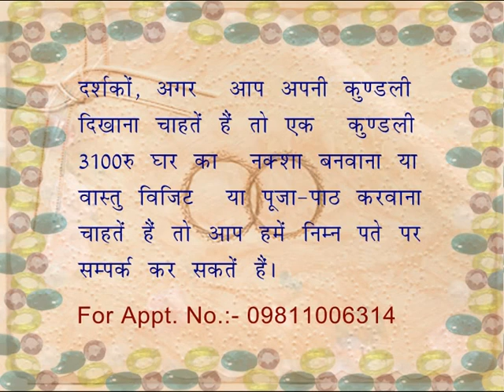Effects of Moon Chandrma mahadasha in Budh Anterdasha in Libra lagan